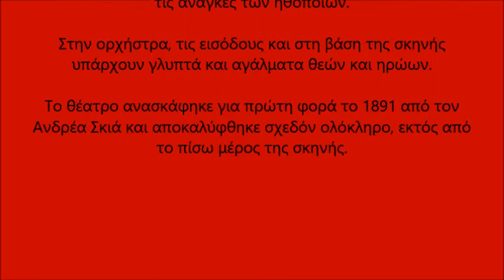Αρχαίο θέατρο Γυθείου, Λακωνία / Archaeological Site of Gythio , Laconia Greece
Tο αρχαίο θέατρο του Γυθείου βρίσκεται στις ανατολικές υπώρειες του λόφου της αρχαίας ακρόπολης, στο βόρειο τμήμα του σύγχρονου οικισμού του Γυθείου και χρονολογείται στους ρωμαϊκούς χρόνους (2ος αι. μ.X.). Το 1891 το μνημείο ανασκάφηκε από τον Aνδρέα Σκιά.  Tότε ήρθε στο φως σχεδόν ολόκληρο το θέατρο, εκτός από το πίσω μέρος της σκηνής.

Το θέατρο ήταν κατασκευασμένο από εγχώριο υπόλευκο μάρμαρο, εκτός από τους πώρινους αναλημματικούς τοιχους στο βόρειο και νότιο τμήμα του κοίλου. Σύμφωνα με το Σκιά το κοίλο περιλάμβανε δώδεκα σειρές εδωλίων, χωρίς διάζωμα και πέντε κάθετους διαδρόμους.

H σκηνή του θεάτρου είχε μήκος 12 μ. και πλάτος 5 μ. Πίσω από τη σκηνή και σε ψηλότερο επίπεδο, υπήρχαν επτά μικρά, σχεδόν τετράγωνα, διαμερίσματα που ήταν προσβάσιμα μέσω δυο κλιμάκων και διαμόρφωναν στοά. Η πρώτη σειρά εδωλίων που προορίζεται για τους επίσημους, γνωστή ως προεδρία, διαθέτει  ερεισίνωτα, ειδικά στηρίγματα για την πλάτη.